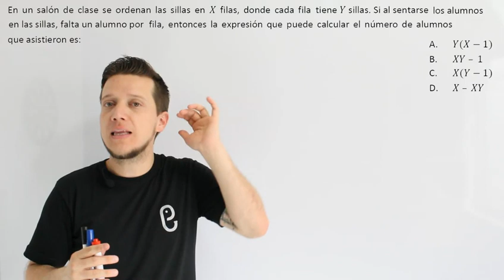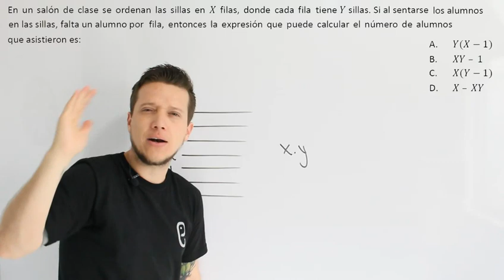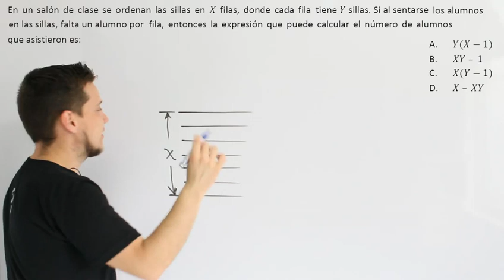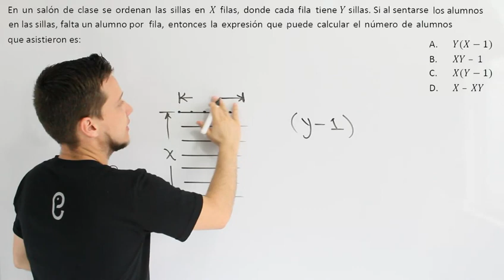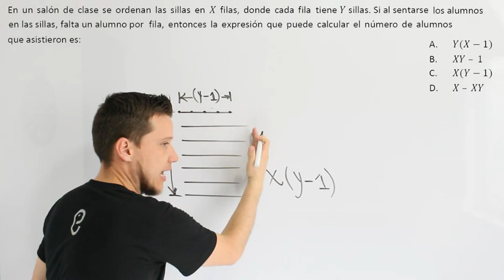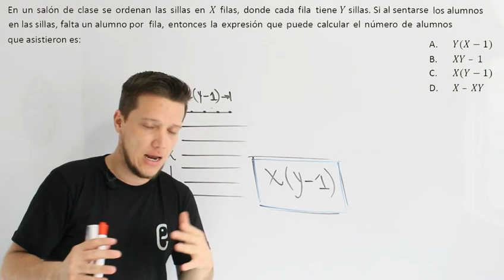🐘 Álgebra Ejercicio 11 🔥🚀